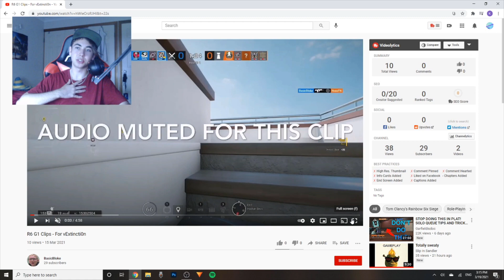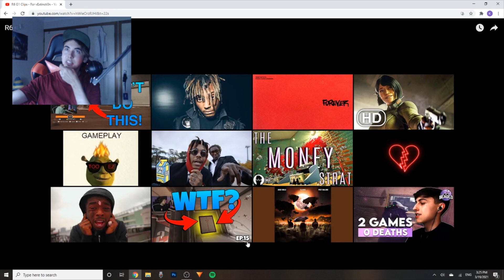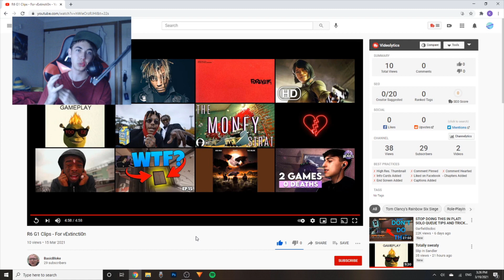Coaching A Gold 1 In Rainbow Six Siege - Operation Crimson Heist Tips And Tricks